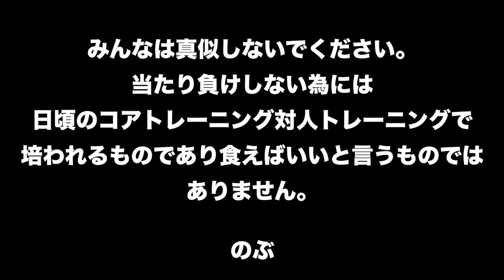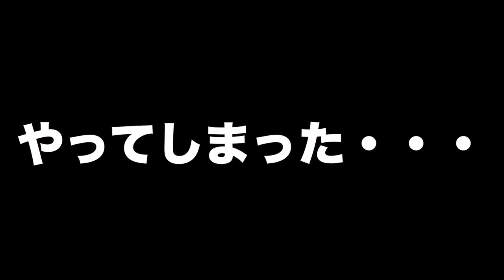エスペランサSC所属ノブのJFL昇格への道のり完全密着#9[サッカーVlog]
今回は関東リーグ第６節首位を走るブリオベッカ浦安との一戦です。
昇格をするには落とせない大事な一戦。エスペランサSCの運命は如何に。

撮影依頼やコラボ、出演依頼は以下の

トランキーロタイム公式Instagram

ノブTwitter

ノブInstagram

だいちTwitter

だいちInstagram

ノブとだいちも出演しているエスペランサTV

関東社会人サッカーリーグ1部エスペランサSCに所属しているノブとだいちです。
社会人サッカーの情報や地域リーガーが普段どのように生活してのか。また試合や練習、私生活様々な動画を発信していきたいと思っています。